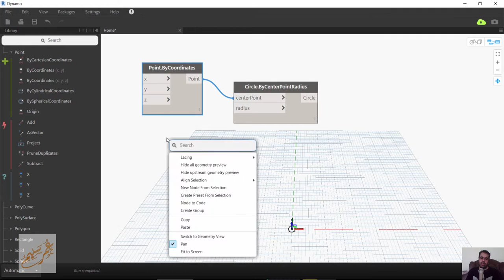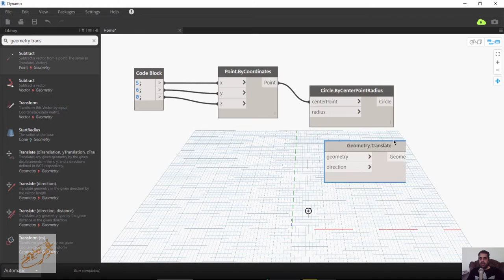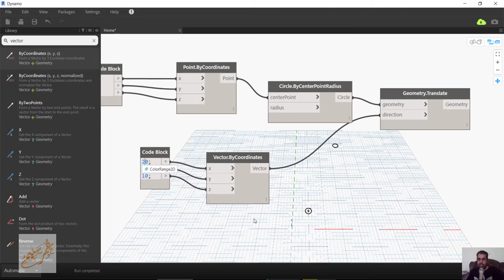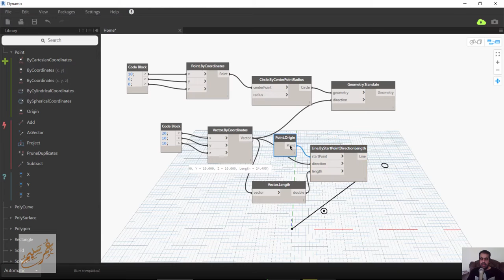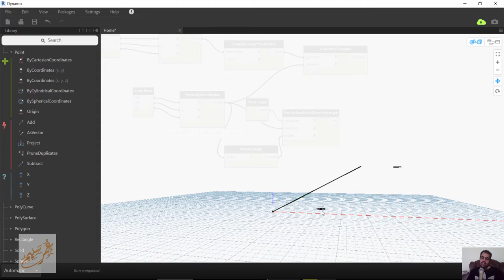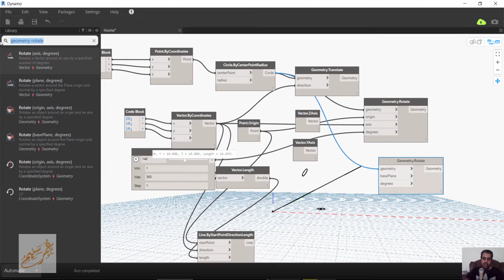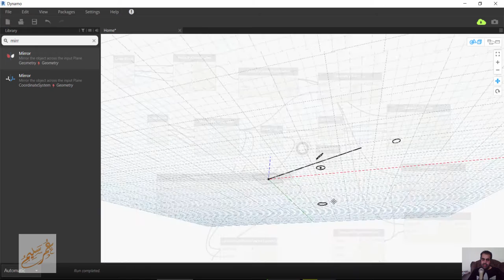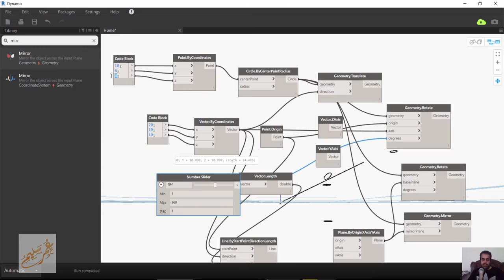vectors and planes